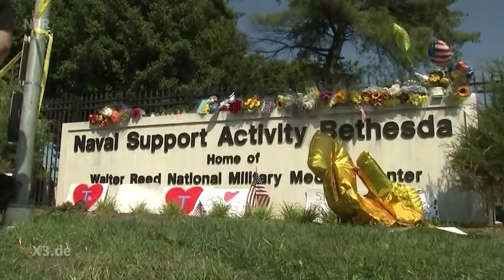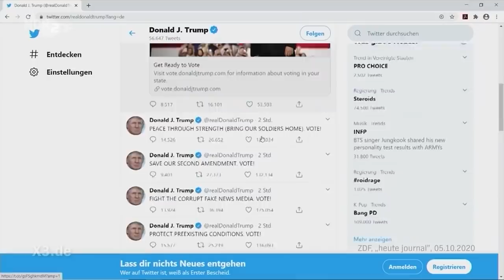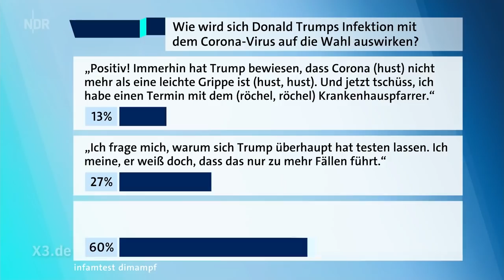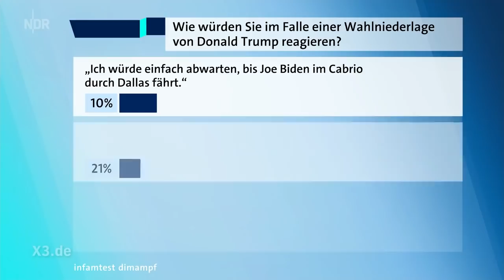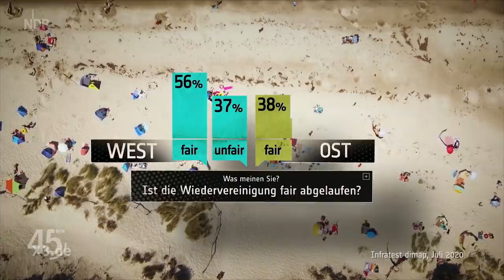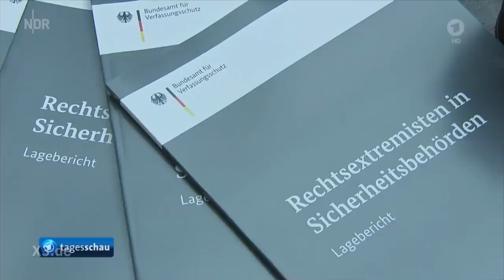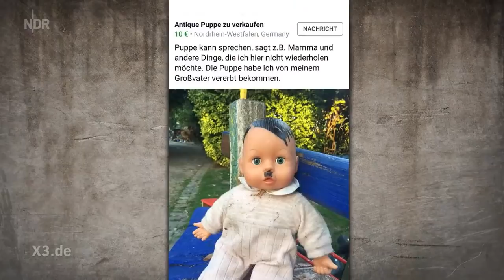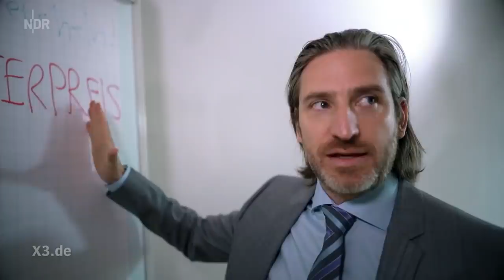Extra 3 vom 07.10.2020 mit Christian Ehring | NDR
Trump hat Corona - Superspreader im Weißen Haus | Solo-Selbstständige - Pleite dank Corona | 30 Jahre Einheit | Irrsinn Kleinanzeigen - Christian Ehring zeigt den Irrsinn der Woche.

0:00:00 Start
0:00:45 Trump hat Corona
0:12:08 30 Jahre Deutsche Einheit
0:17:00 Corona und die Solo-Selbständigen
0:24:41 Irrsinn Kleinanzeigen